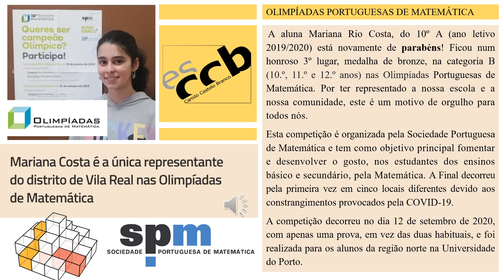Olimpíadas da Matemática | Camilo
A aluna Mariana Rio Costa, do 10º A (ano letivo 2019/2020) está novamente de parabéns! Ficou num honroso 3º lugar, medalha de bronze, na categoria B (10.º, 11.º e 12.º anos) nas Olimpíadas Portuguesas de Matemática.